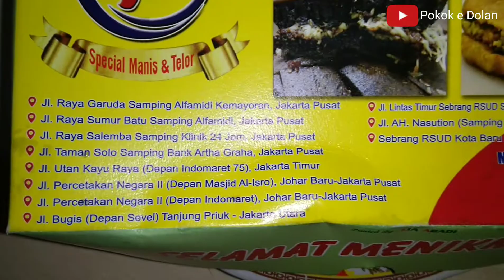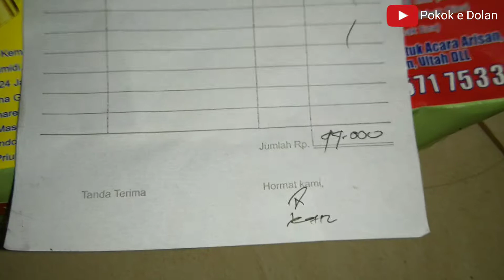Martabak bangka bang Faiz Tj Priok - toping keju pisang coklat wijen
Review Martabak Bangka Bang Faiz
Cabang Tanjung Priok Jalan Enim

Toping Keju Pisang Coklat Wijen Pandan

Rasanya enak banget loh